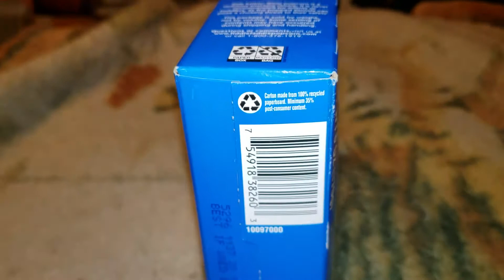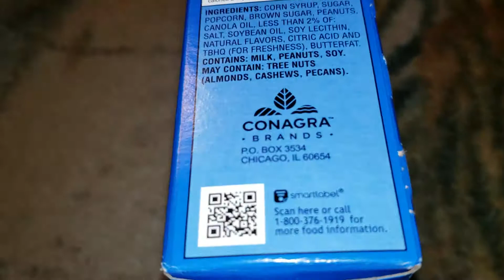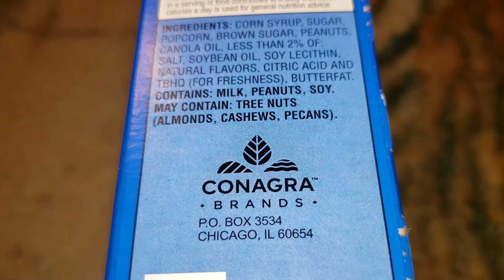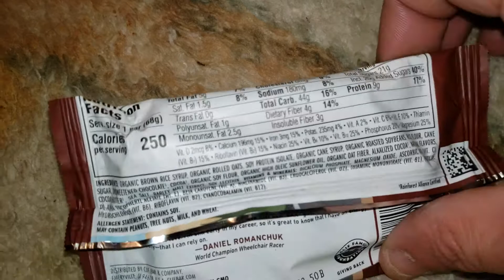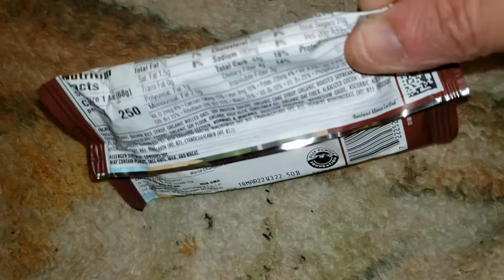fiddle faddle popcorn